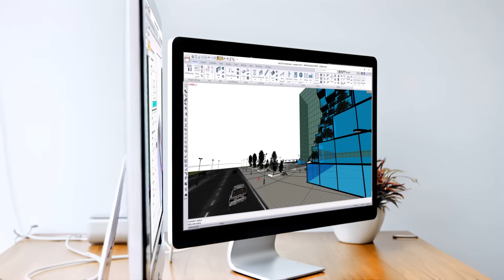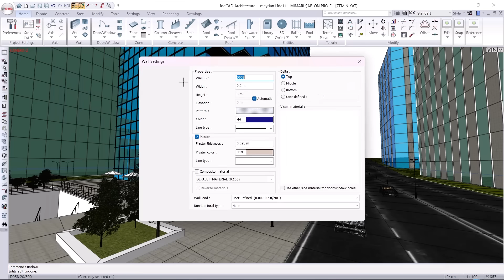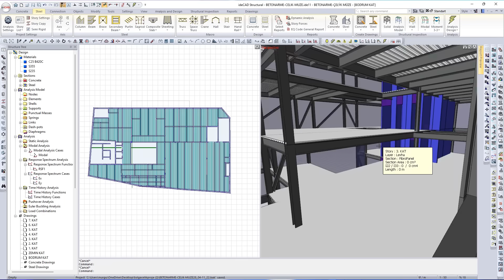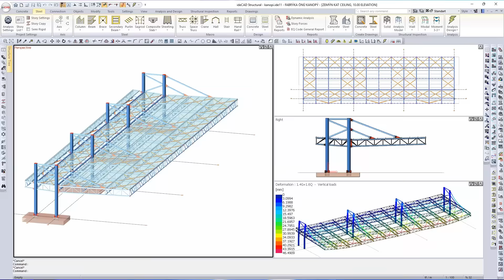Building Information Modeling (BIM) Integration for Structural Design with ideCAD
Tired of tedious, traditional Building Information Modeling BIM workflows slowing down your structural engineering projects?

In this video, see how ideCAD Structural enhances your workflow through advanced BIM integration, streamlining processes, ensuring accurate structural modeling, and accelerating project delivery.

📌 Key Features and Benefits:
✅ Fast and precise structural modeling and analysis
✅ Effortless coordination between architectural and structural BIM models
✅ Automatic generation of detailed structural reports and documentation
✅ Ensured compliance with international structural codes and standards
✅ Simplified, intuitive interface for maximum productivity

Transform your structural design process, enhance accuracy, and deliver projects faster than ever with ideCAD Structural.